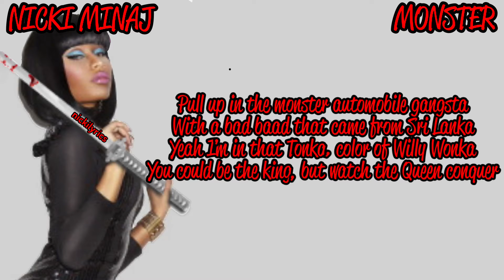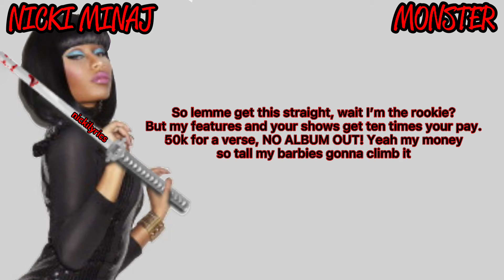Nicki Minaj - MONSTER [Verse]